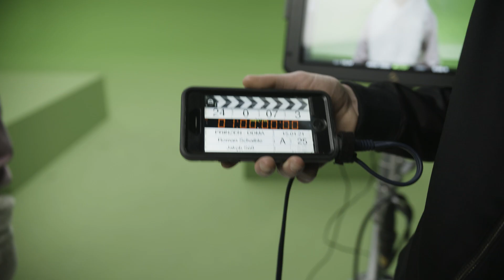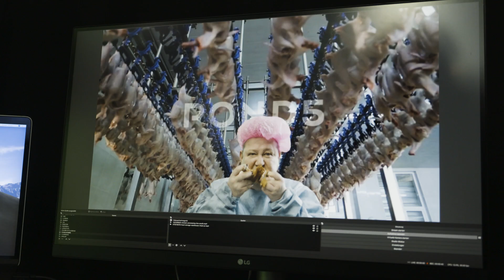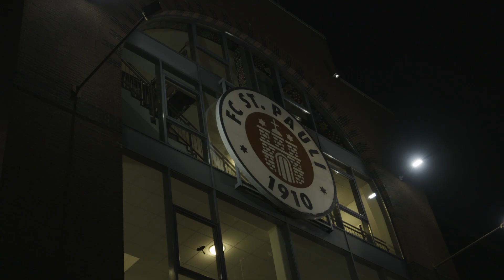Die Prinzen - Dürfen darf man alles (Making Of)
Making Of Camera: DENNIS DIRKSEN
Edit: JANA KÖNIG
BTS Foto: TINE ACKE